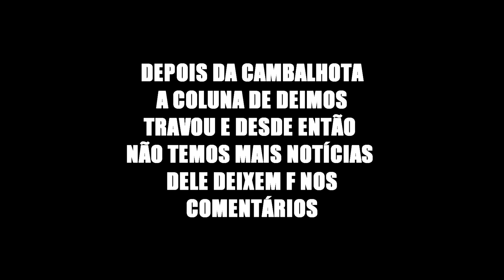ATÉ A ALEXA CANTOU ! MELHORES CLIPES DA LIVE #6